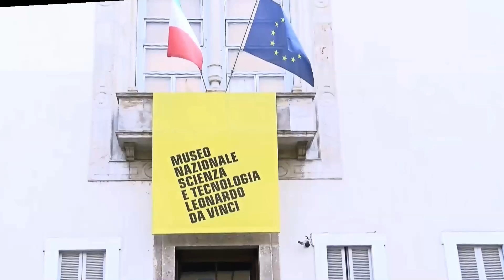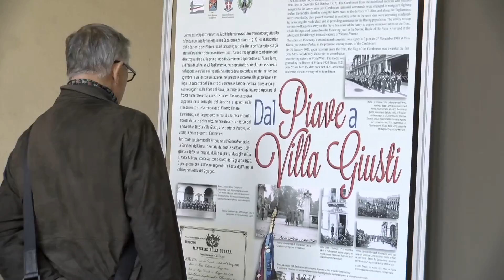mostra Museo della Scienza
L’iniziativa racconta, attraverso un percorso espositivo realizzato con pannelli illustrativi ricchi di immagini d’epoca, il contributo fornito dall’Arma dei Carabinieri Reali e dal Corpo Reale delle foreste allo sforzo bellico del Paese nel corso della Grande Guerra. Suddivisi in sezioni tematiche, i pannelli spaziano dall’impegno dell’Arma come forza combattente, dai servizi di intelligence e dai compiti di polizia di militare svolti nelle zone di operazione all’impiego sul cosiddetto fronte interno